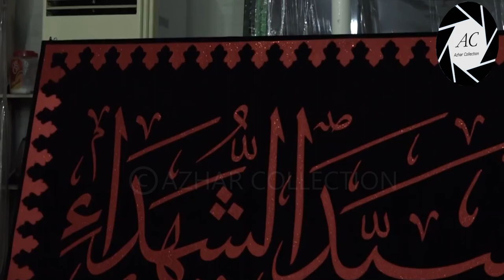The New Flag of Roza Imam Hussain is preparing for 1442 Hijri Muharram | Karbala